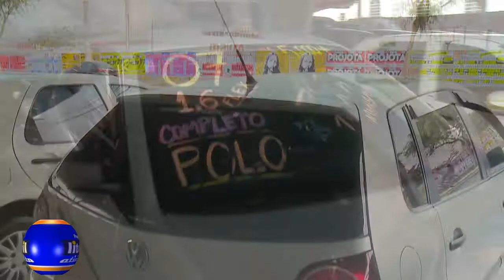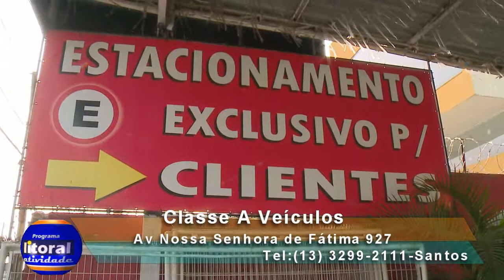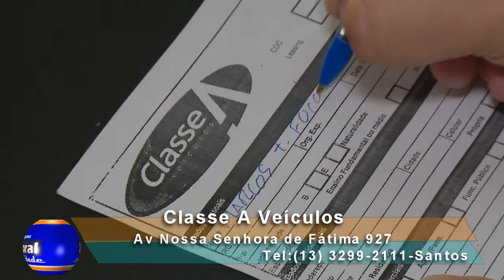Classe A veiculos hd 01.07.2014 litoral atividade